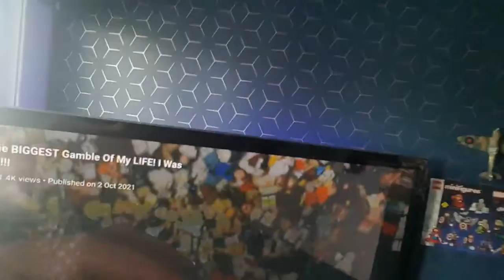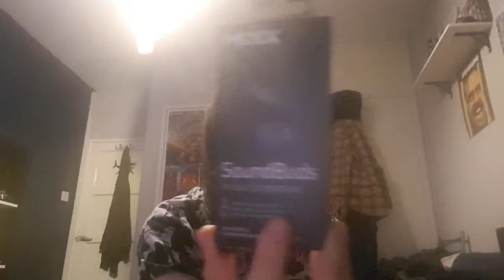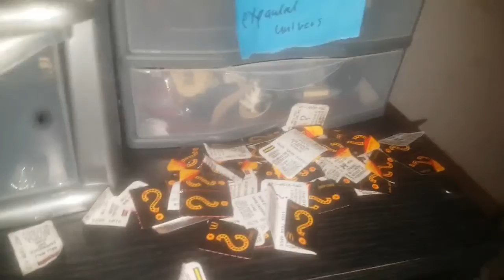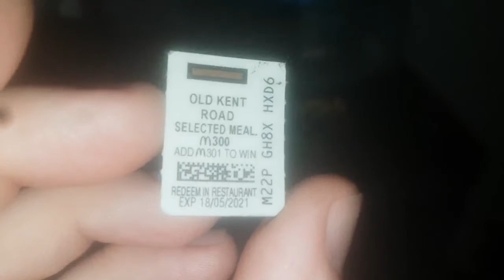DAILY VLOG #175 (UNEMPLOYMENT ACTIVATED)